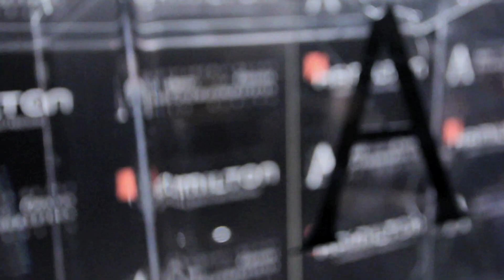Vivir es fácil con los ojos cerrados, preseleccionada para los Oscar 2015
Álex González y Aura Garrido anuncian la película española que optará a los Oscar 2015: Vivir es fácil con los ojos cerrados, de David Trueba. Tras la lectura, el actor Javier Cámara y la productora Cristina Huete atienden a los medios de comunicación.